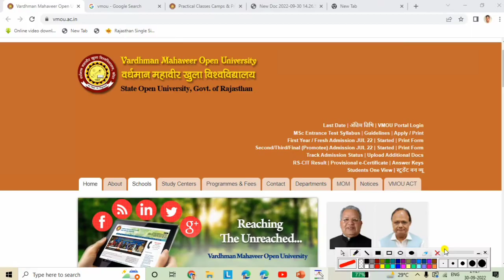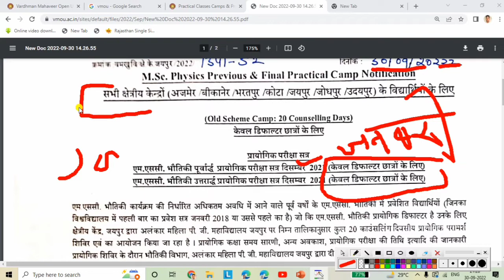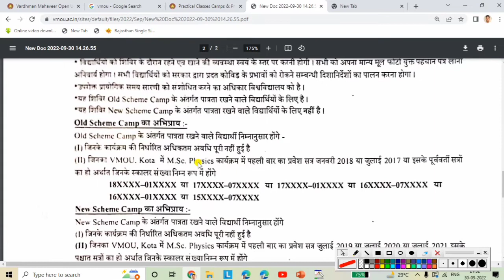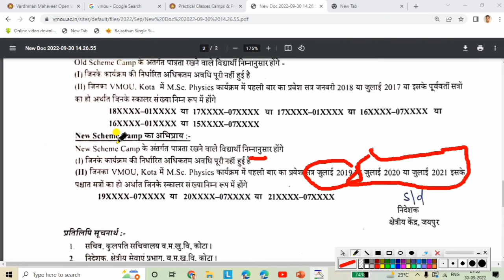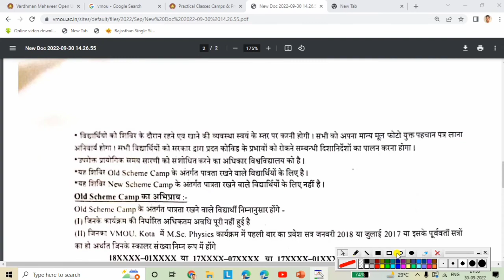Vmou msc practical camp defaulter, January 2021 msc defaulter practical camp Kab honge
msc practical camp
vmou practical camp today news
vmou practical exam news
vmou practical camp msc defaulter